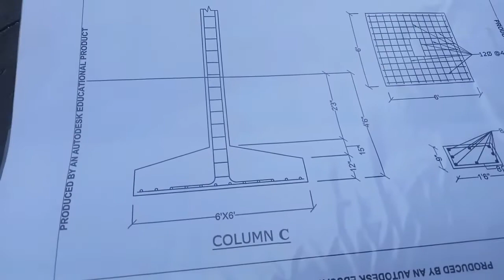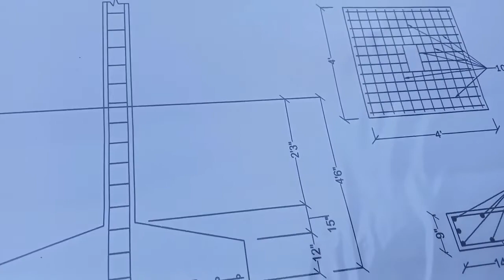नया काम का निर्माण कैसे करें 🥺😱 how to make 🤔 Low Cost home civil Mistri video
1naya kam shuru video
2naya kam Kaise shuru karte Hain
3naya kam shuru karenge
4naya kam shuru kar liya
5naya kam shuru how tu
6naya kam shuru civil engineer
7naya kam ghar ka
8naya ghar Kaise banaen
9naya ghar Banega
10naya Ghar ban Gaya
11new naya ghar
12naya ghar adbhut
13naya ghar ki buniyad
14naye Ghar Ki colum
15naye Ghar Ki chunai
16naye Ghar ki deewar
17naye Ghar Ki bol